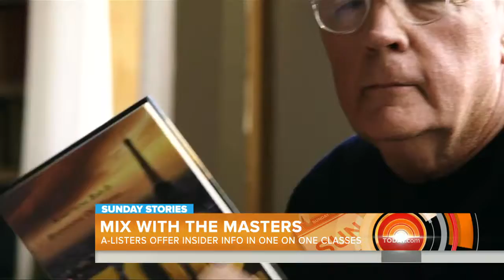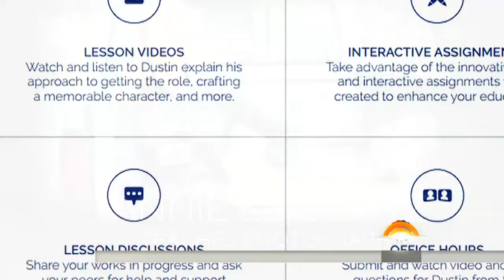Usher teaches the art of performance in online course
Grammy-winner Usher teaches the art of performance in his new Master class. His secrets are now available to everyone in this intimate and informative online course. I hung out with him for the day and he gave two unsuspecting fans a surprise of a life time.